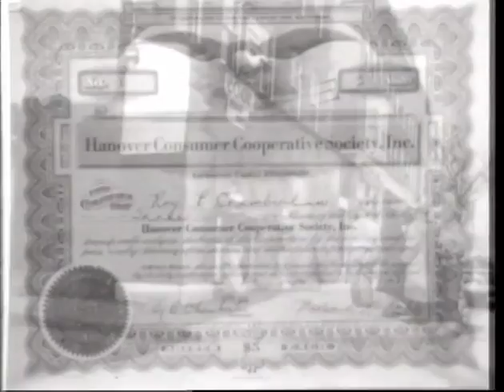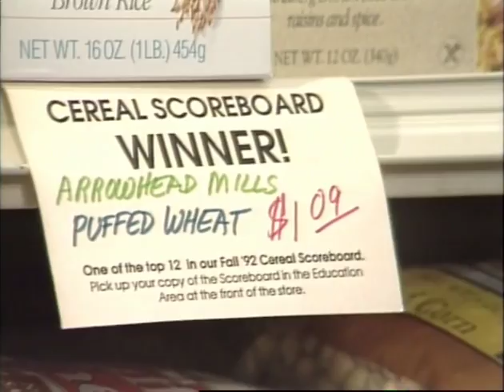Hand in hand - Hanover Consumer Co-op